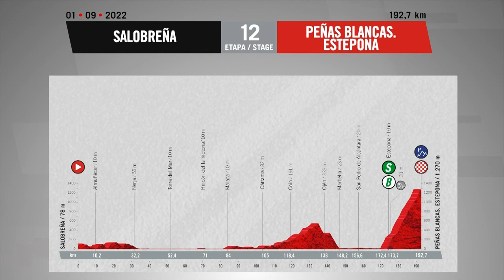World class breakaway | Vuelta a España 2022 Stage 12 Highlights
Stage 12 of La Vuelta a España featured a mostly flat parcours that lead into Peñas Blancas, a 19km sting in the tail that climbed over 1200m.

A 32-man escape group including Jay Vine, Richard Carapaz and Wilco Kelderman forced a gap that reached nearly 12 minutes at its peak, to ensure that the breakaway group would fight it out for the win.